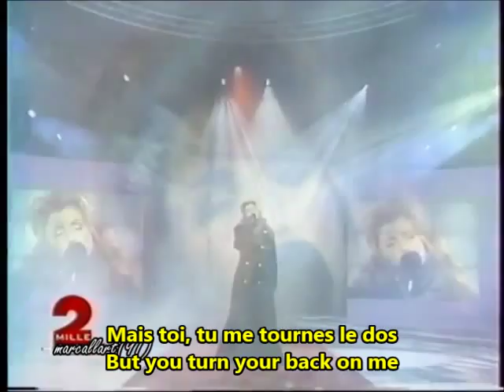Comme d'habitude Isabelle Boulay French English Lyrics Subtitles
Comme d'habitude by Isabelle Boulay ( Francois ): French and English lyrics and paroles.
The French version of My Way by Frank Sinatra and Paul Anka. Other French versions by Mireille Mathieu and Claude François ( Francois ).
Learn to speak the French language with dual English - French version lyric music video, lyrics, subs, lessons, tutorial, captions, sous-titres, translation, and dual subtitles. French song covers. Chansons et musique française avec des paroles. A tip/trick to learn French language grammar is with songs and culture tutorials.

 "J'enrage"
"Et mon cœur en prend
"Sans toi" (live)
"Depuis le premier jour"
"C'est quoi, c'est l'habitude"
"Tout au bout de nos peines"
"Une Autre Vie"
"Ton Histoire"

"Chanson pour les mois d'hiver"
"Fin octobre, début novembre
plein la gueule"
"Un peu d'innocence"
"Je t'oublierai, je t'oublierai"
"Le Saule"
"La Lune"
"États d'amour"
"Parle-moi"
"Un Jour ou l'autre"
"Quelques pleurs"
"Jamais assez loin"
"Mieux qu'ici-bas"